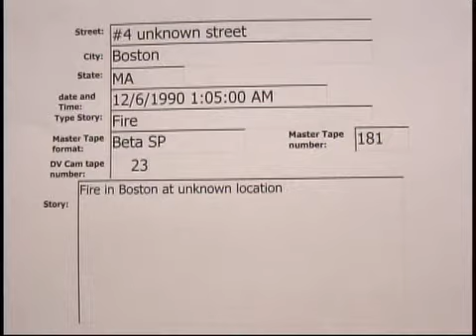Boston unknown location 2 alarm fire 12/06/1990..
Boston unknown location 2 alarm fire  12/06/1990  01:05 Hrs.